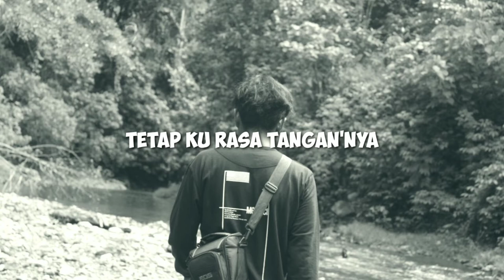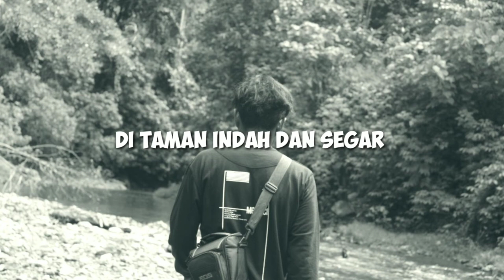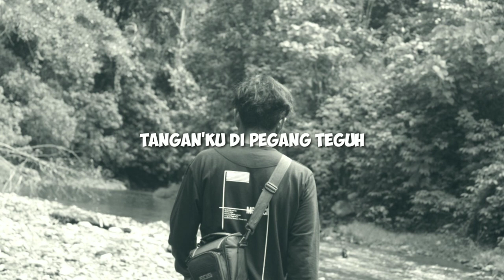Lagu Rohani || eldhy victor - tenanglah kini hatiku || VIDEO MUSIC LIRIK|| cover editing 2020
PHOTO BY: winarno hadi